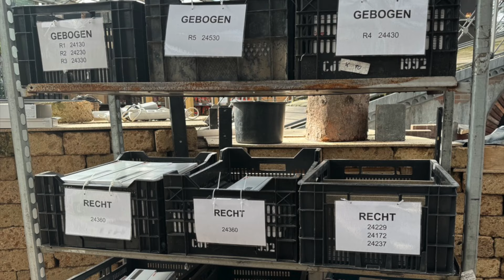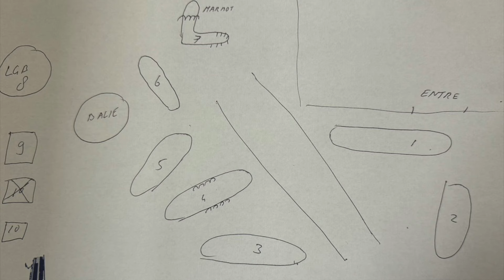2024 KERST INTRATUIN DUIVEN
Bij Intratuin Duiven wordt de grootste kerstshow van Europa opgebouwd. Geniet van de rijdende treinen door het sprookjesachtig landschap.
Leden van de MVA bouwen de treinbanen en doen dagelijks treinonderhoud.
De scenery wordt in eigenbeheer en door medewerkers van de leveranciers gebouwd.